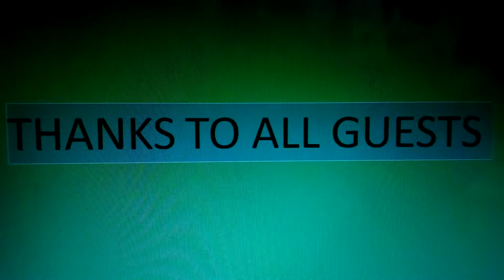A marriage story / Bagbazar railway station /North Kolkata vlog /West Bengal/India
In Kolkata (West Bengal, India)/Oikotan Community Hall